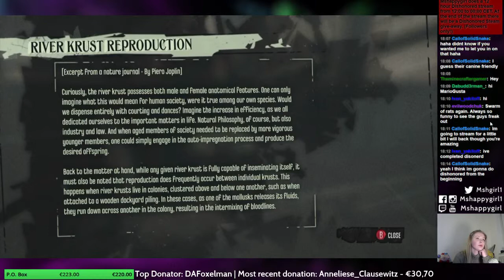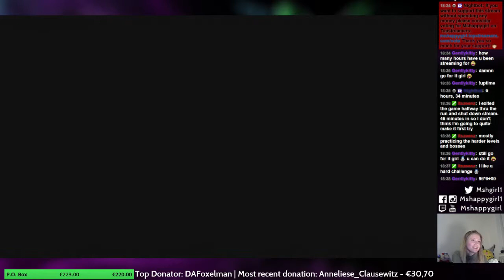Dishonored - Part 12: Kaldwin's Bridge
That is one long bridge with lot of people on it...